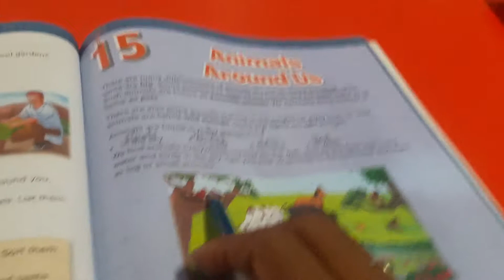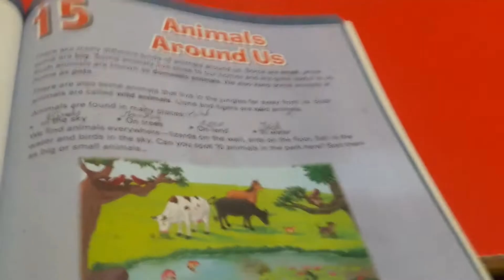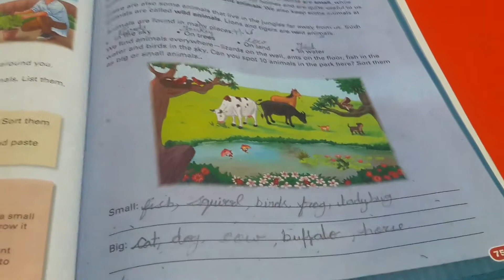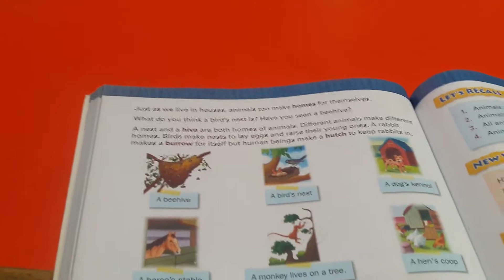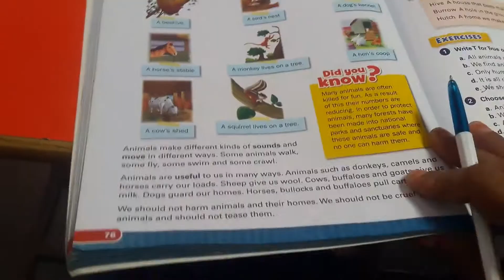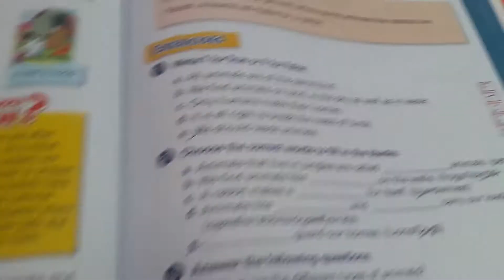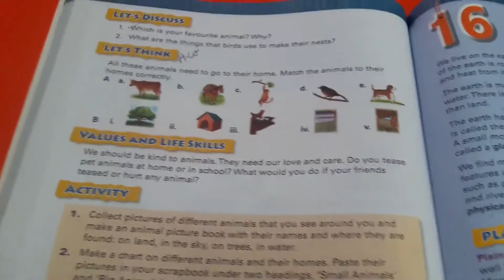CLASS 2 SST CH 15 ANIMALS AROUND US PART 03